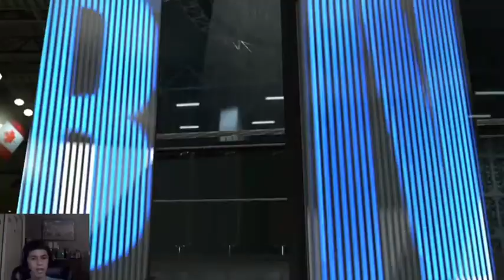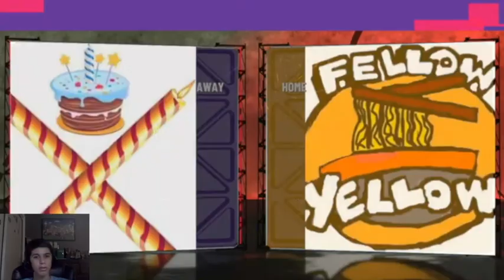BBA2K - Season 4 Simulation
Dean McBride, Captain of the Electric Guitars, shows off all of the BBA, but in a video game, NBA2K21. In this simulation, he will discover who could win the BBA Tournament, which is only a day away.

Also, rate the New BBA Intro, created entirely by, yours truly, Ben Yates.